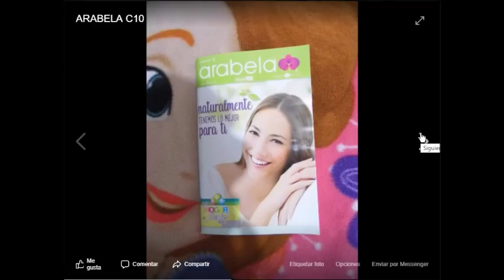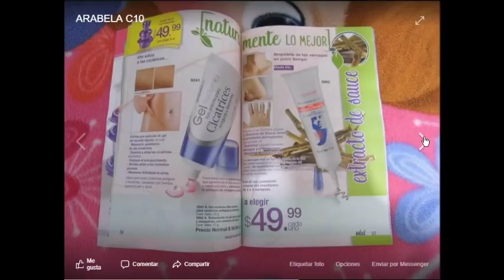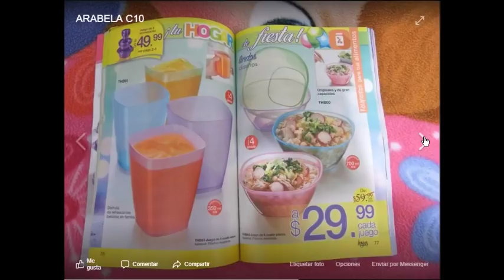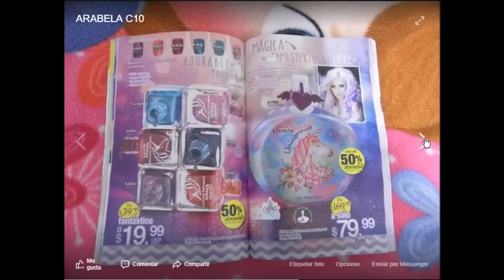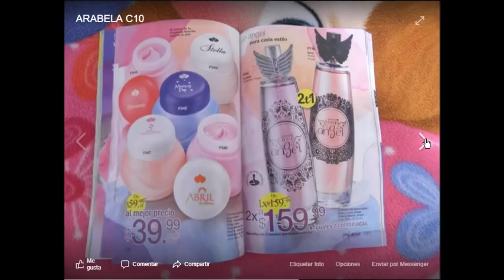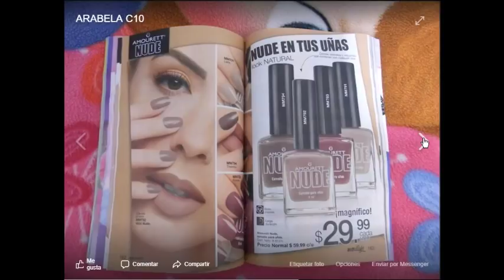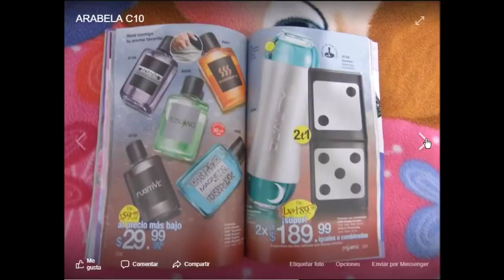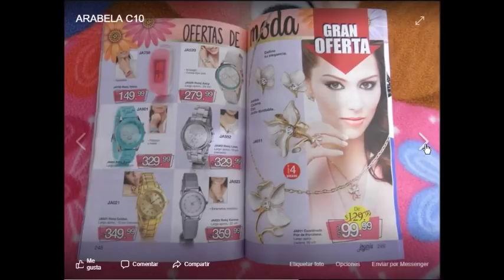CATÁLOGO ARABELA C10 MÉXICO 2019